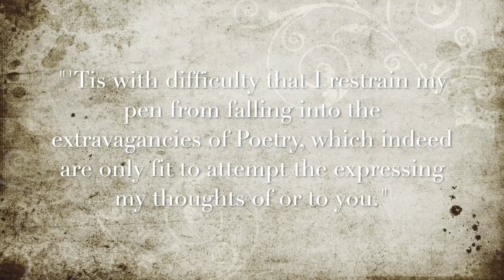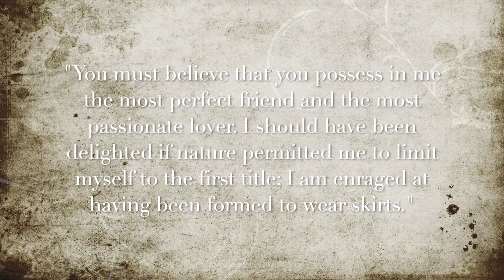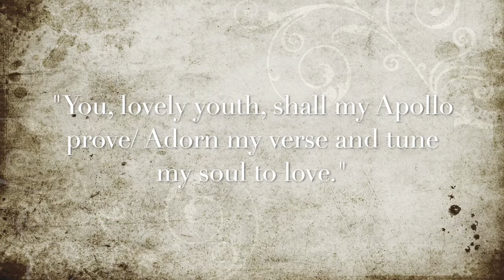Lady Mary Wortley Montagu's "This Once Was Me"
Dr. Tung's lecture on one of Lady Mary Wortley Montagu's lesser-known manuscript poems and Montagu's love affair with Francesco Algarotti.